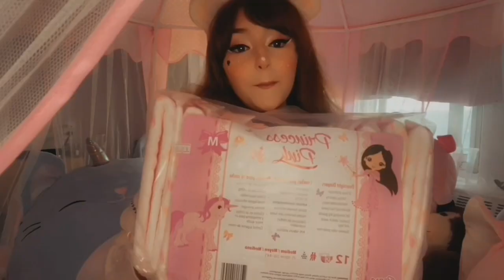Tiny Girl Tries On Adult Diapers (ABDL)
Outfit:

Cardigan: shein.ca
Collar: pawsomepacis on instagram